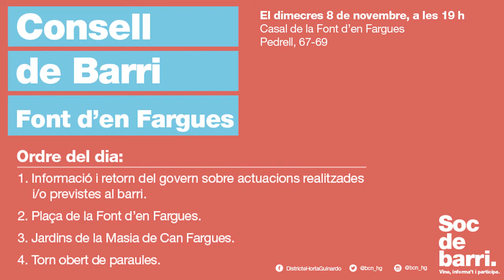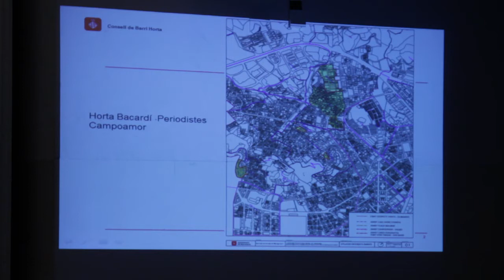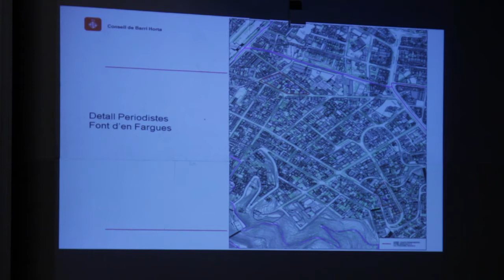Consell de barri de la Font d'en Fargues 8 de novembre 2017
Consell de barri de la Font d'en Fargues del 8 de novembre de 2017, celebrat al Casal de Barri Font d'en Fargues.
00:03:27-Informació i retorn del govern sobre actuacions realitzades i previstes al barri
00:20:37-Plaça de la Font d'en Fargues
00:34:13-Jardins de la Masia de Can Fargues
00:43:20-Torn obert de paraules